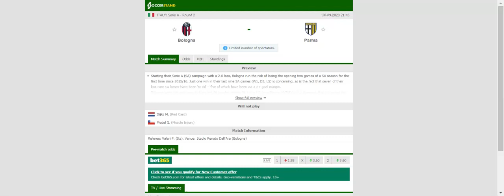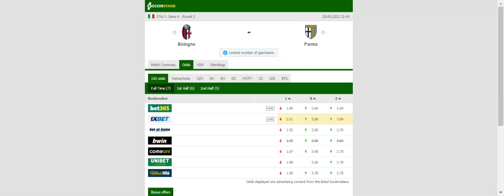BOLOGNA VS PARMA PREDICTION & BETTING TIPS - 28/09/2020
2021 college football predictions,
2019 college football predictions,
2020 ncaa football predictions,
nc state football predictions 2020,
2020 nebraska football predictions,
2020 uga football predictions,
10 football predictions 2020,
football songs,
football vines,
football skills,
football daily,
football games,
football khela,
football live,
football pump up,
football anime,
football analysis,
football asmr,
football agility drills,
football american,
football academy,
football anthem,
football boots,
football big hits,
football bloopers,
r/b football,
f c b football,
mattyb football,
s.a.b football,
football chants,